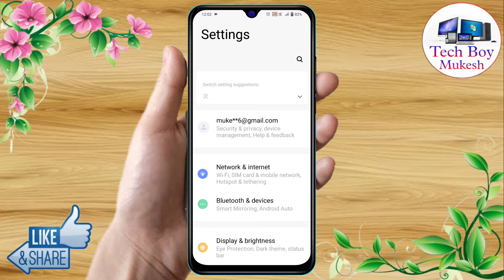vivo y28 5g wifi problem, vivo y28 5g wifi connection problem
vivo y28 5g me wifi connect nahi ho raha hai